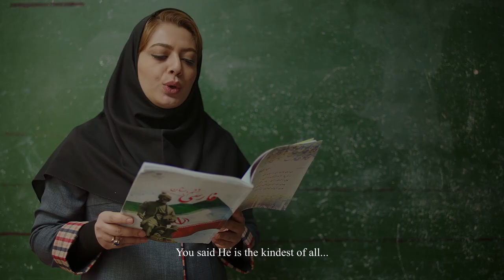official trailer Metamorphosis in the Slaughterhouse movie | javad daraei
official trailer Metamorphosis in the Slaughterhouse | javad daraei

Metamorphosis in the Slaughterhouse (Persian: مسخ در مسلخ) is a 2021 Iranian thriller-drama film directed by Javad Daraei about of a girl named Shadi whose parents have been accused of murder. It won the Special Legacy Award and Bumblebee Award (AGAINST ALL ODDS) at the event in the Bare Bones film festival

Directed by Javad Daraei
Written by Javad Daraei
Produced by Mehdi Koohzadeh
Starring

    Mahnaz Manafi Zaher
    Sarina Yousefi
    Saeed Ahmadi
    Fariba Talebi
    Fariba Turkashvand

Cinematography Javad Daraei
Edited by Javad Daraei
Running time
 80 minutes
Country Iran
Language Persian